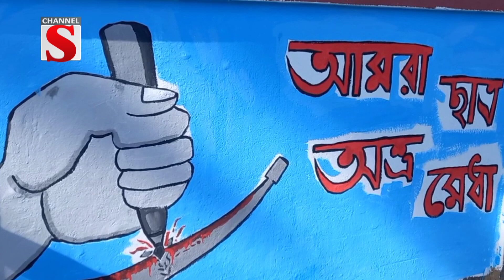চলমান দেশের চিত্র মানিকগঞ্জের দেয়ালে দেয়ালে | Graffiti | Channel S News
মানিকগঞ্জের শিক্ষা প্রতিষ্ঠান ও শহরের বিভিন্ন গুরুত্বপূর্ণ জায়গায় চলছে রংতুলি দিয়ে দেয়াল লিখন। কোটা আন্দোলনের বিভিন্ন স্লোগান, দেশের বিভিন্ন চিত্র ও সমাজ সংস্কারমূলক বিভিন্ন উক্তি লিখছেন শিক্ষার্থীরা। শুক্রবার সকাল বেলা থেকেই এসব দেয়ালচিত্র আঁকছেন শিক্ষার্থীরা । ছাত্র আন্দোলনে বিজয়ের পেছনে  যাদের অবদান রয়েছে এবং  শহীদ হয়েছে, তাদের স্মৃতি ভবিষ্যৎ প্রজন্মের কাছে তুলে ধরতেই এই আয়োজন বলে জানান শিক্ষার্থীরা ।.

1: News :
2: Entertainment News :
3: Sports News :